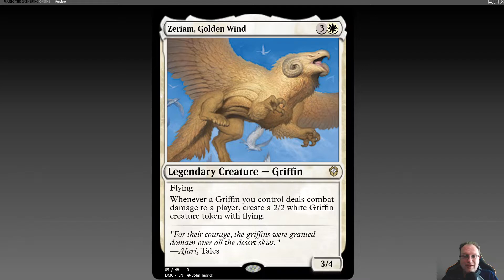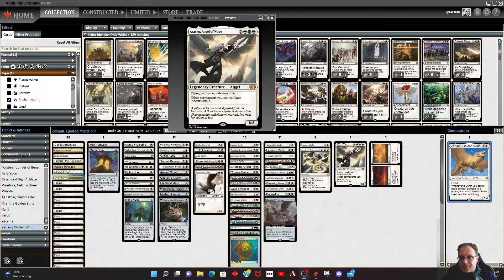Deck Tech - Zeriam, Golden Wind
So was going to stop the dmu commander deck techs but I like griffins :) A little shorter than normal as I had Covid when recording this but wanted to get some video's completed. Enjoy :)